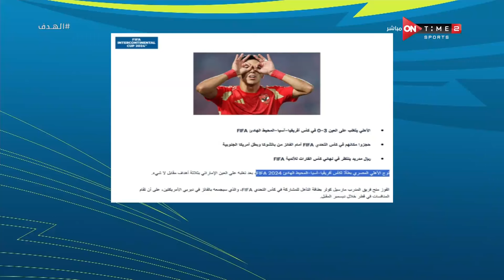الهدف - حلقة الخميس 31/10/2024 مع محمد الليثي - الحلقة الكاملة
برنامج الهدف يقدمة الاعلامى محمد الليثي حيث انه يستضيف العديد من نجوم الكرة ويكشف الكثير من الكواليس للجماهير عن حياتهم ومواقف تعرضوا لها داخل الملعب وخارجة ويقوم بتحليل شامل للمباريات المحلية والعالمية يذاع من الثلاثاء الى الجمعة الساعه 11 مساءً